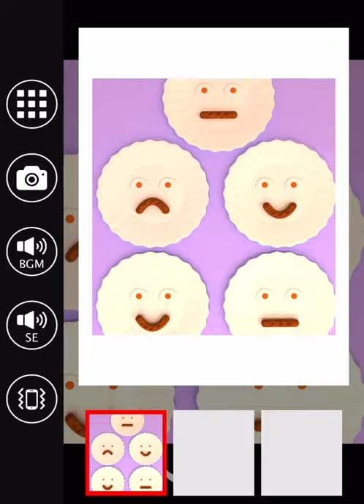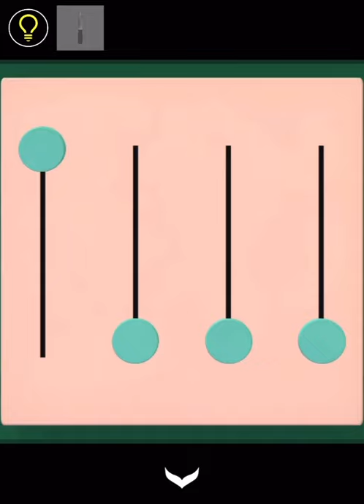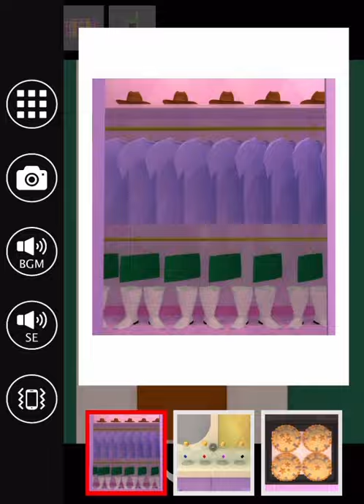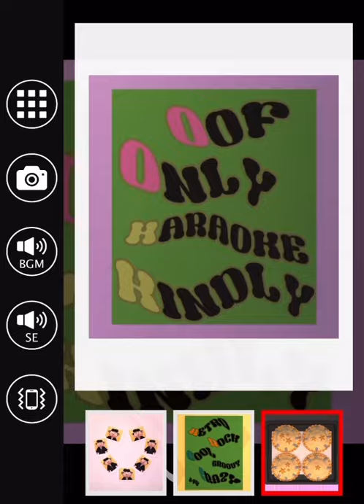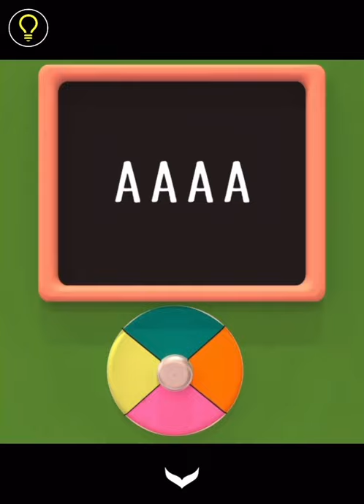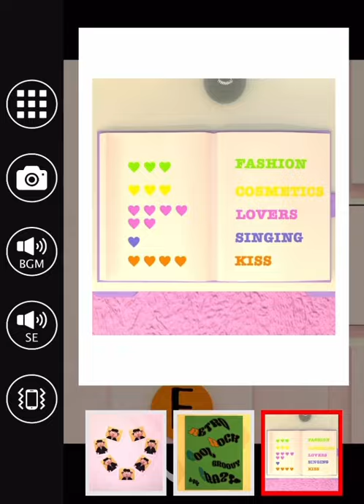방탈출 - Escape Rooms(NAKAYUBI CORPORATION) : Dancing Family 공략 full walkthrough